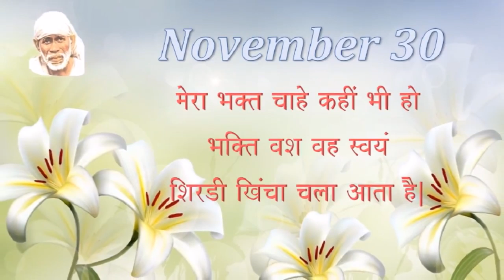🌸श्री साई संदेश🌸 🌼Date: 30 November 2018🌼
Video from Jay Lalwani